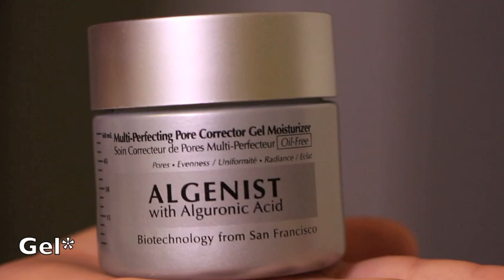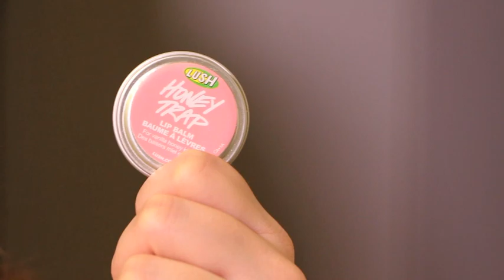Get Ready with Me | Maquiagem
Vídeo de Get Ready with Me que eu sei que muitas de vocês adoram!
Espero que tenham gostado, fiz com carinho! (:

Beijão e atéé o próximo!!